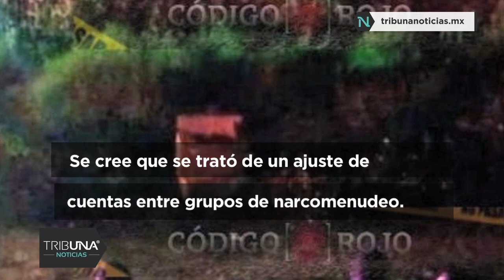Hallan cadáver desmembrado en Naciones Unidas; tenía narcomensaje